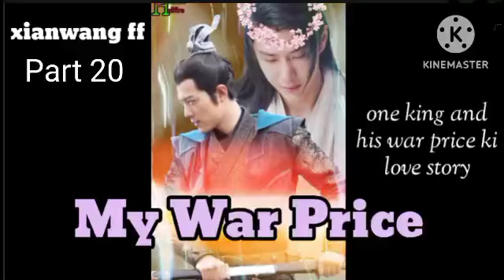My War Price//part 20 (xianwang ff Hindi explained)ff